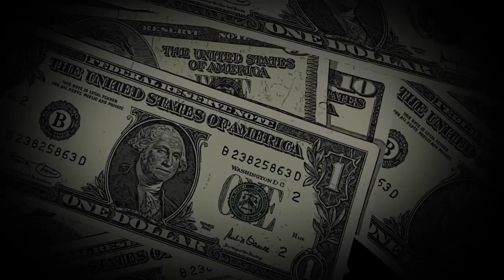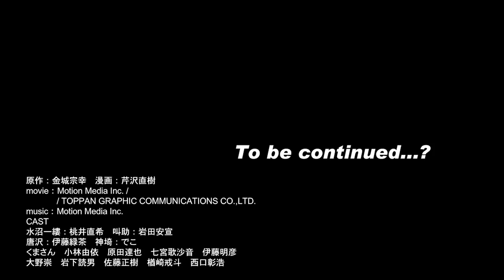ビリオンドッグズ 第３話【漫画】【マンガ動画】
生徒会長・水沼一縷と副会長の火野叫助。二人の高校生がタッグを組んで動きだす！　狙うのは政治家とヤクザが貯めこんだ30億円！　『猿ロック』の芹沢直樹×『神さまの言うとおり』の金城宗幸が描く、超本格派のマネーゲーム・アクション・エンターテインメント！！

ヤクザとワル～い政治家が支配する一抹市の一抹学園高校。そこで生徒会長・水沼一縷が、副会長の火野叫助にぶっ刺された！　逃走した叫助の『目的』は？　一命を取り留めた一縷の『計画』とは？　30億円をめぐって高校生、ヤクザ、政治家が命がけのお遊戯開始！！